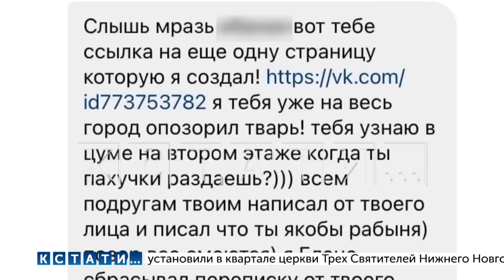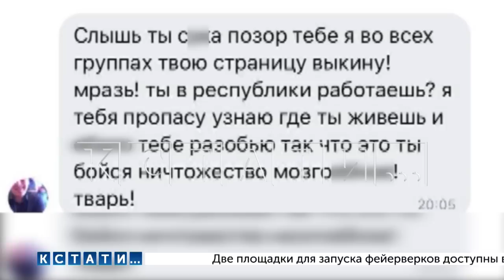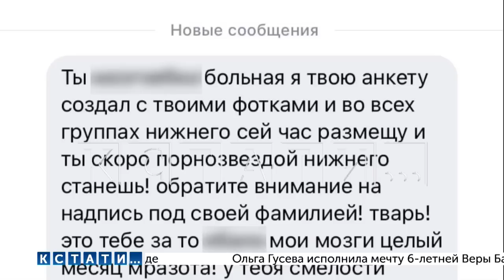Сексуальный извращенец организовал интернет-травлю, отказавшей ему девушки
Жертвой интернет-травли со стороны извращенца стала жительница Дзержинска. Мало того, что он угрожает Александре Зубаревой расправой, так он еще и пытается ее саму выставить в роли девушки с сексуальными отклонениями - создает фейковые страницы с ее фотографиями и организовывает оттуда рассылки писем с определенными предложениями.